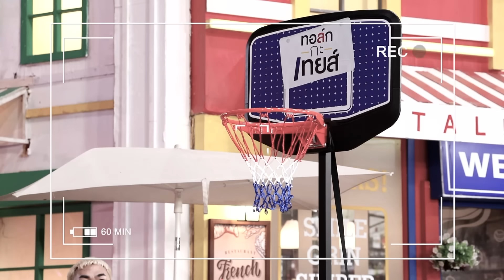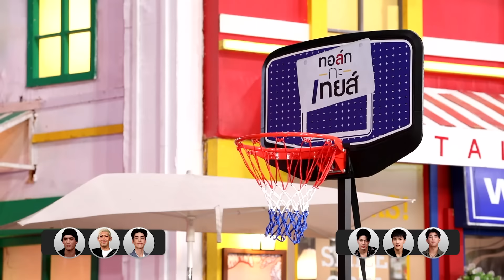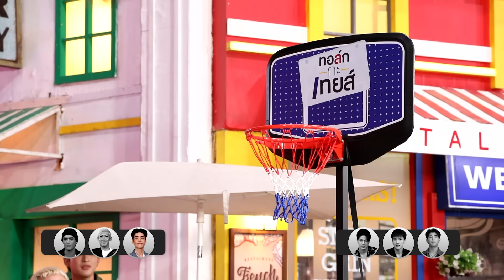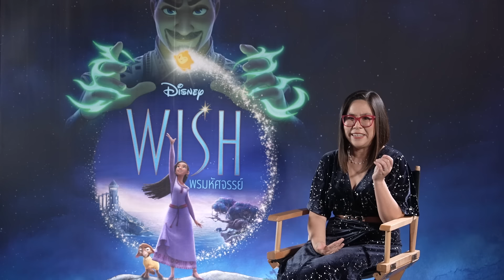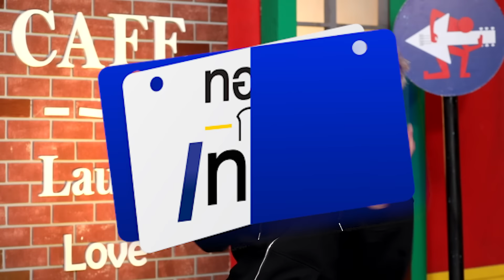[Eng Sub] ทอล์ก-กะ-เทยส์ EP.134 | แขกรับเชิญ 'ศิลปิน GMMTV'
รายการทอล์ก-กะ-เทยส์ วันเสาร์ที่ 25 พฤศจิกายน 2566
ทอล์ก-กะ-มุก วรนิษฐ์, ลุค อิชิคาว่า, จอส เวอาห์, มาร์ค ภาคิน, นีโอ ตรัย, เล้ง ธนพล, เอส ศุภ